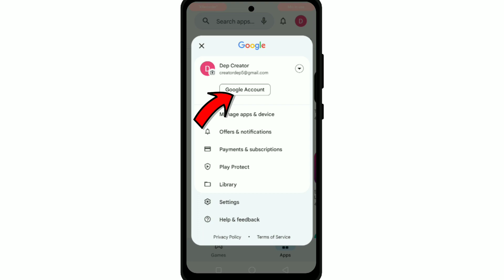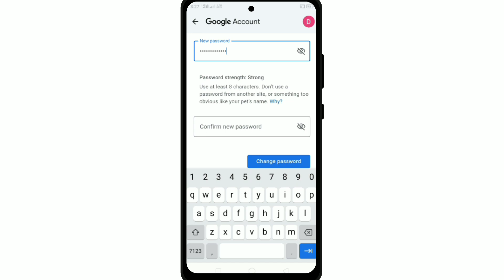How to change google account password 2023 |(quick easy)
How to change Google account password full guide